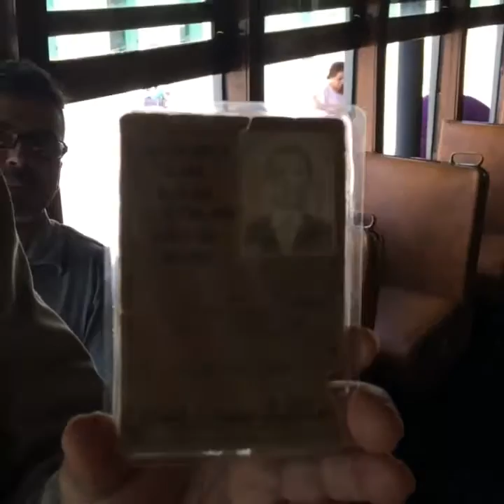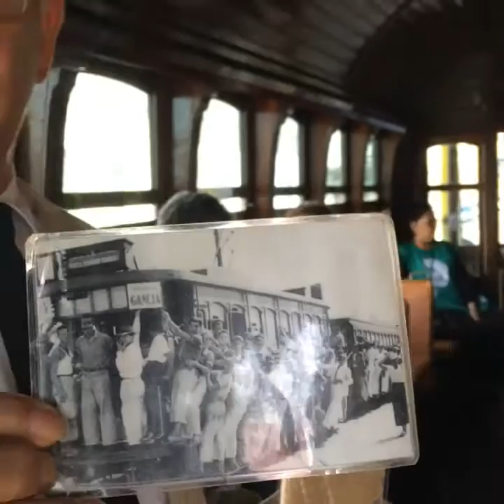26.5.2016 Ao Vivo - Bondes de Santos - video transmitido via Facebook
Vídeo originalmente transmitido ao vivo via Facebook Mentions, diretamente do Valongo em Santos. Falando sobre os bondes, o lugar histórico, a Estação da São Paulo Railway - que na verdade foi inaugurada em 1867, e não em 1869 - e também conversando com o Vovô Sabe Tudo, o sr. Jessé, um antigo motorneiro do S.M.T.C. que tem muitas histórias pra contar